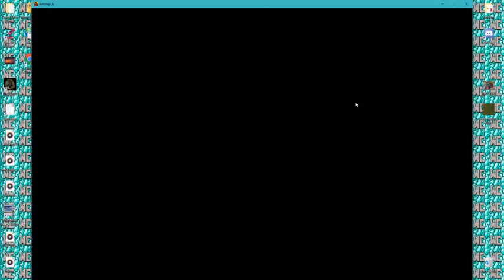Among Us Again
Have a fantastic rest of your day.